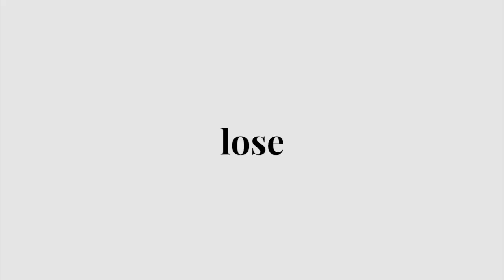Get Active! Rise & Shine [Ep 47] | Power to Zen with Dawn and Uncle Sam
Join Dawn and Uncle Sam as we summon up the strength to center our way into the weekend keeping you healthy & active!

Be it working from home or spending time with your families, may you find a renewed sense of energy to go about doing your daily activities!

Today’s programme:

Focus: Shoulder mobility and stabilisation

Background:
- improved shoulder mobility can improve movement pattern and reduce risk of injury and pain
- improved shoulder stability can improve shoulder, elbow, and hand mobility

Segment 1: Uncle Sam
Equipment
- towel
- hand weights (dumbbells/water-bottles)
- Chair

Mobility and activation
- internal rotation
- external rotation
- lateral raise
- anterior shoulder raise
- Scapulas pinch
- Wall/floor angels

Power workout
3 rounds of,
15 Push up
15 Chair dip
15 Overhead press

Segment 2: Dawn

Equipment: Towel and Yoga mat

Sun Salutations (option to hop back and 3 legged chaturanga)
Chair Pose on Toes
Warrior 3
Crescent Lunge
Side Plank
Flying Lizard
Three legged Dog to Wild Thing

Cool down
Kneeling forward fold
Kneeling side Angle
Gomukasana
Seated spine twist
Humming breath

Enjoy the programme!